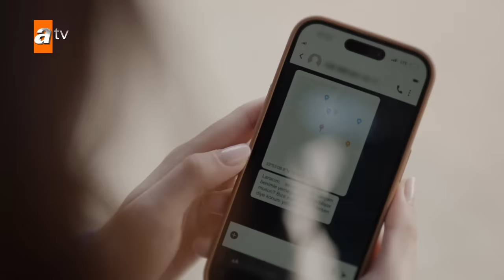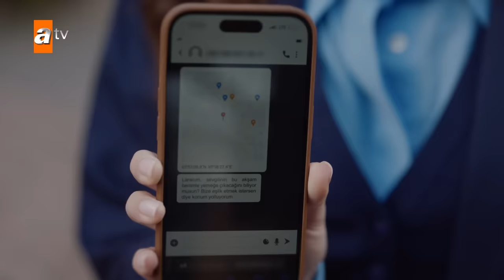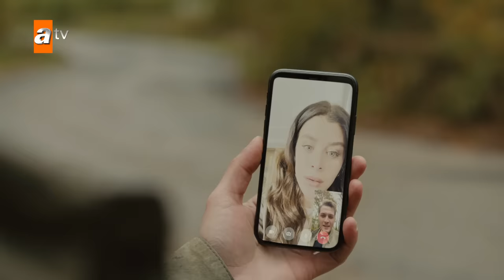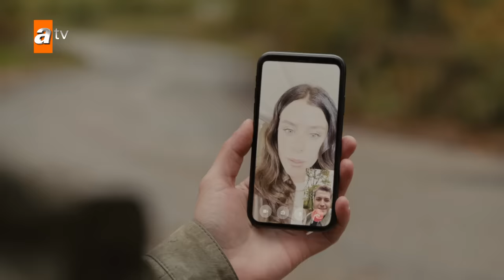Ateş Kuşları 33. Bölüm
Ateş Kuşları 33.Bölüm Özeti:
RAGIP NE İSTEYECEK?
Ragıp, Ali’nin kimliği karşılığında öyle büyük bir şey ister ki herkes deliye döner ancak Gülayşe artık abisinin Mercan’a ve kız kardeşine bir an önce ulaşmasını istiyor. Ragıp bu kadar büyük ne istemiş olabilir? Peki, Gülayşe herkesin lafını çiğneyip istediği şeyi gerçekten verecek mi?

ÇOK İYİ BİR TEZGAH!
Gülayşe, Barbaros ile Gözde’yi romantik bir yemek yerken basar ve Barbaros’u terk eder! Ancak bu bir oyundur çünkü tüm engelleri yakıp yıkmış aşkları bir Gözde rüzgarıyla sarsılacak değildir. Barbaros’la Gülayşe’nin ellerini ayırmak hele hiç kolay değildir! Barbaros bir yandan da nasıl evlilik teklifi edeceğini düşünürken Nazmiye onların oyunlarına inanacak mıdır?

OYUN ÜZERİNE OYUN!
Nazmiye, Barbaros’un, Barbaros ise Nazmiye’nin peşinde oyun üzerine oyun kurarlar. Peki hangisi kazanacak? Üstelik Nazmiye’nin bir avantajı var: Emine’den yalnızca şer takımının haberi vardır! Tabii eğer Emine Ali’nin gerçekten kardeşiyse…

ZIPKIN AŞKINDAN VAZGEÇERSE…
Zıpkın, Mete’den duyduğu lafın altında kalmayı kendine yediremez. Peki kendisini küçük gören Mete yüzünden, Sare’nin de öyle düşündüğüne mi inanacak? Gerçekler Zıpkın’ın yüzüne çarparken Zıpkın ya aşkından vazgeçerse?

HEM YETİM HEM ÖKSÜZ MERCAN!
Ateş Kuşları bir yandan tüm ailesini kaybetmiş olan Mercan’ın köklerini de araştırmaya devam ederler ve bir amcası olduğunu keşfederler. Ancak buldukları kapı kocaman bir malikaneye açılır! Yoksa Mercan’ın zengin bir amcası mı var? Peki bu yetim ve öksüz yeğenine kol kanat gerecek mi?

Yapım: Bozdağ Fi̇lm
Yapımcı: Mehmet Bozdağ
Proje Tasarım & Senaryo: Ayşe Ferda Eryılmaz & Nehir Erdem
Yönetmen: Bülent İşbilen
Oyuncular: İlayda Alişan (Gülayşe), Hande Soral (Mercan), Burak Tozkoparan (Barbaros), Görkem Sevindik (Ali), Emin Gürsoy (Hacı Hafız), Gonca Cilasun (Hacer), Tuncer Salman (Ragıp), Ahmet Saraçoğlu (Çatal), Boncuk Yılmaz (Nazmiye), Erdem Şanlı (Zıpkın), Emir Çubukçu (Sabit), Ali Önsöz (Kara), Ergül Miray Şahin (Sare), Evren Erler (Mete), Lilya İrem Salman (Hüma), Umut İnan (Çocuk Ali), Almira Albay (Çocuk Mercan), Fuat Fatih Odabaşı (Çocuk Sabit), Berke Obuz (Çocuk Zıpkın), Umut Ege Baştemur (Çocuk Kara), Kaan Sevi (Cemal), Yeşim Dalgıçer (Sezin), Görkem Doğan (Pamir)